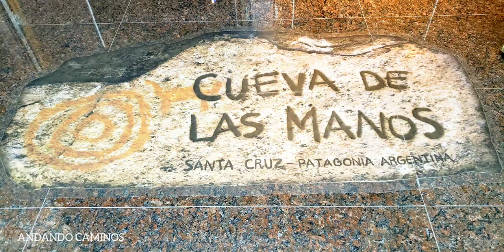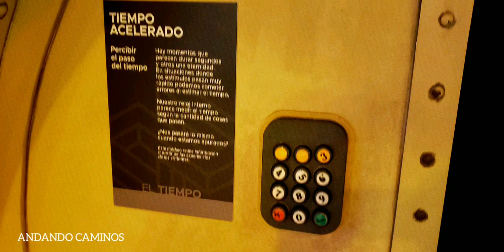"Centro Cultural de La Ciencia" (Invita a Inter-actuar * Crear)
Visita al "Centro Cultural de La Ciencia" Brinda Interactuar con La Información, La Cueva de las Manos Santa Cruz Patagonia, Imágenes en Distorsión, Tiempo Acelerado, Un Cuento Cuántico, Espacio Publicitario, La Rueda de La Fortuna, El Paño Verde, La Puerta de La Percepción.